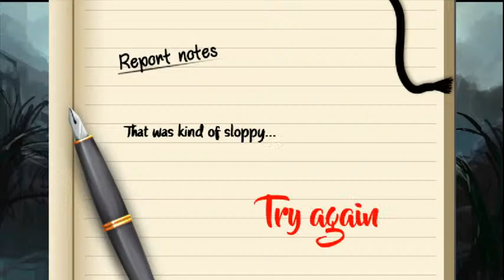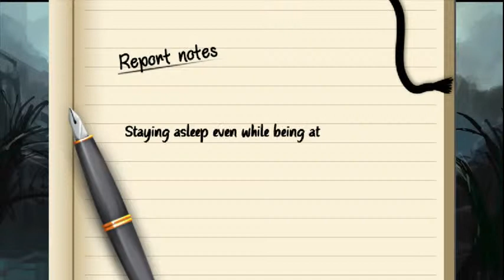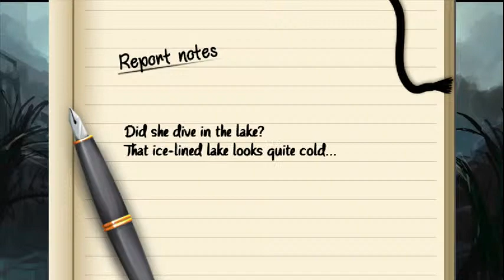Touhou Rhythm Carnival-.......Hecc help me with this-